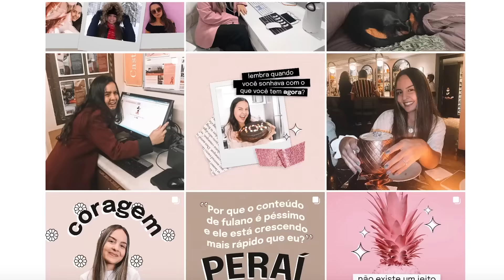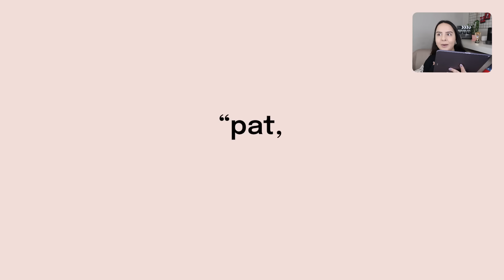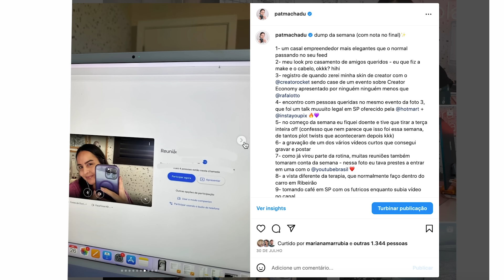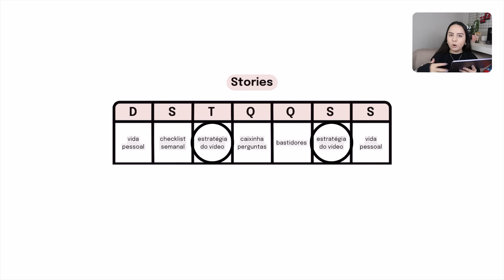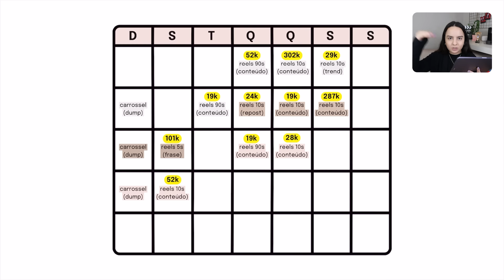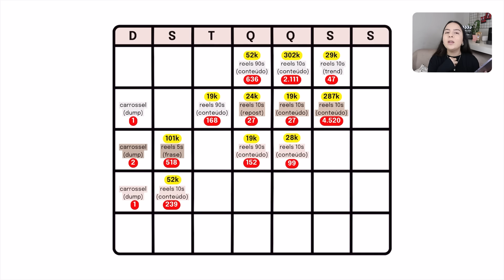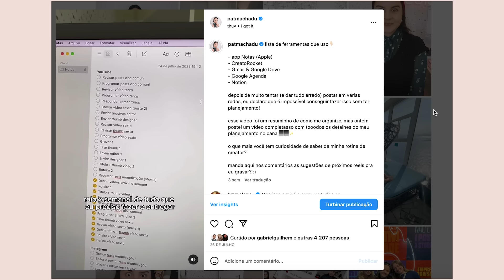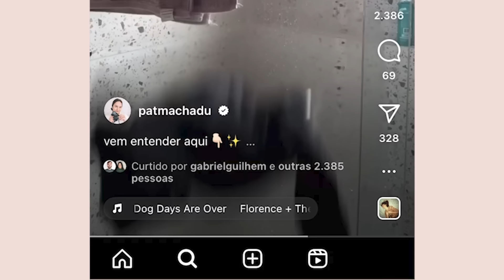Como Ganhei 8 MIL Seguidores No Instagram Em 3 Semanas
Eu comecei a postar com estratégia no meu Instagram e consegui ganhar mais de 8 mil seguidores nas últimas 3 semanas, e nesse vídeo revelei a minha estratégia de como crescer no Instagram pra vocês!

Se você cria conteúdo para o YouTube, você precisa conhecer o CreatoRocket

Eu sei que muitos criadores de conteúdo que começam no YouTube eventualmente sentem necessidade de fazer casa em outra rede social também. Isso é, inclusive, algo esperto a se fazer, dado que não é aconselhável ter toda a sua comunidade reunida em apenas um só lugar (se isso é a sua marca, é arriscado).

Depois que consegui decolar o meu canal no YouTube eu escolhi criar conteúdo no Instagram também e por mais que eu já faça isso há 3 anos, eu nunca tinha conseguido ter resultados tão expressivos quanto os que eu ando tendo recentemente com o meu perfil.

Nesse vídeo eu compartilhei com vocês a minha estratégia de como estou conseguindo ganhar seguidores no Instagram! Espero que gostem :)

*Equipamentos:*
Câmera Principal (Canon EOS Rebel SL3)
Lente Angular (Canon EF-S 10-18mm)
Câmera Secundária (Canon EOS M6 Mark II)
Bateria Extra (Canon LP-E17)
Tripé Principal (Manfrotto)
Tripé Secundário (Weifeng WT3716)
HD Externo (LaCie 2TB)
Cartão de Memória (SanDisk Extreme PRO 64GB)
Cartão de Memória (SanDisk Extreme PRO 128GB)
Cartão de Memória (SanDisk Extreme PRO 512GB)
Sombrinhas Difusoras (Kit Tripé + Sombrinhas + Soquete)
Lâmpadas (Tricool Espiral 150W 5500k)
Impressora (Multifuncional HP DeskJet Ink)
Microfone (HyperX QuadCast S)
Cam Link 4K (Elgato)
iMac Roxo (Chip M1 | CPU e GPU de 8 núcleos)
Macbook Air (Apple 13.3′ Intel Core i5)
Suporte Para Notebook (Uptable Chrome)
Adaptador Apple (USB-C para USB)
Adaptador Apple (Leitor de câmera para cartão SD)

Roube Como Um Artista
A Regra É Não Ter Regras